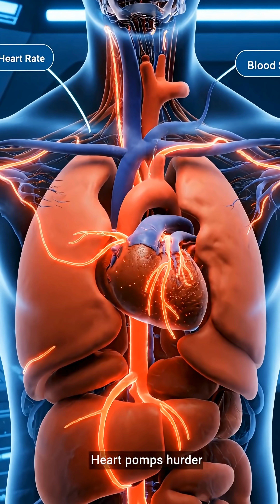What Extreme G-Forces Really Do to Your Body 😳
What happens to your heart, blood, and brain when your body is crushed by extreme G-forces?
This short breakdown shows how fighter pilots, astronauts, and even roller-coaster riders experience forces strong enough to pull blood from the brain, compress organs, and cause vision to fade into darkness.

Using 3D clinical-style visuals and clear scientific narration, this video explains:

• How G-forces push blood downward
• Why your heart struggles to pump upward
• Why your vision dims or blacks out
• What your lungs, veins, and brain experience under heavy acceleration

A calm, neutral, and educational explanation of one of the most intense forces your body can feel.